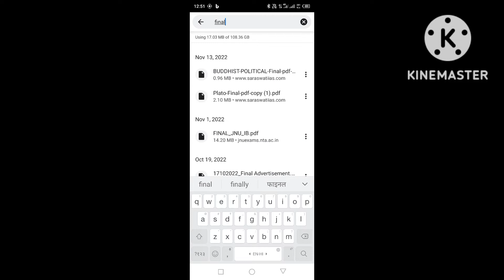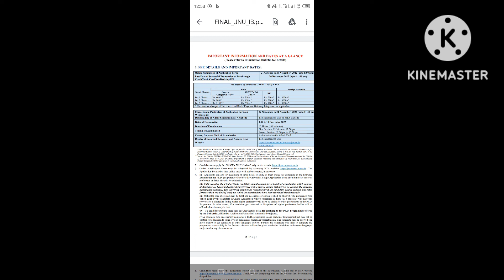JNU Phd Admission 2022 | Last Date For Application Form 🔥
अगर आप भी JAWAHARLAL NEHRU University (JNU) से PhD करना चाहते है तो आज JNUEE 2022 के Application Form भरने की Last Date है. .,. ये Video सिर्फ आपके लिए है इसे जल्दी से देखिये. 👆👆✌✌

🔥🔥DU PHD New Notice For UGC NET